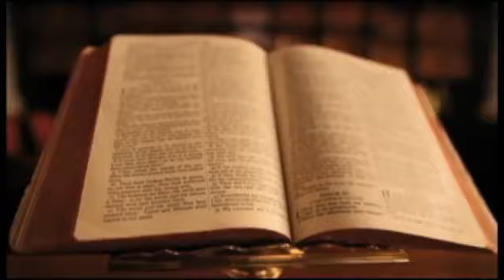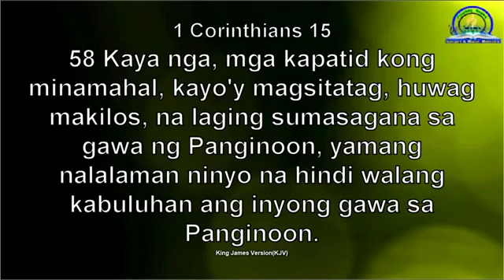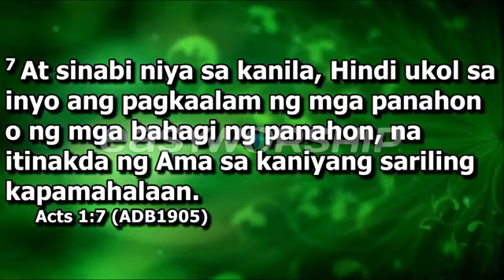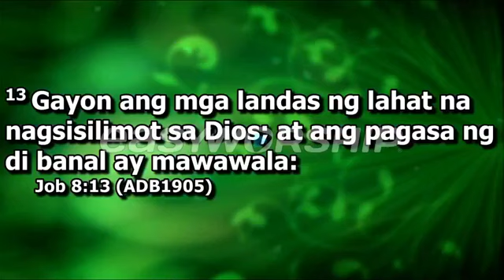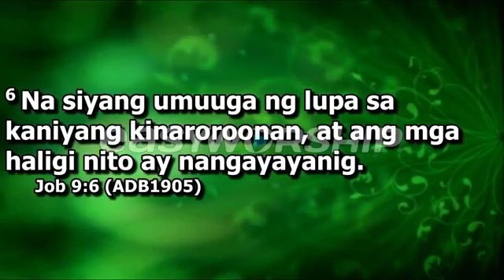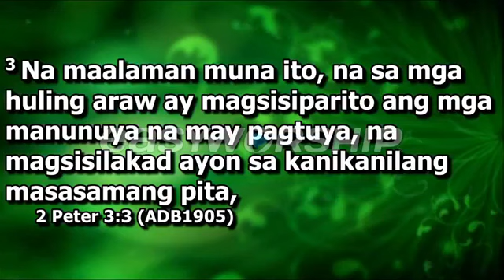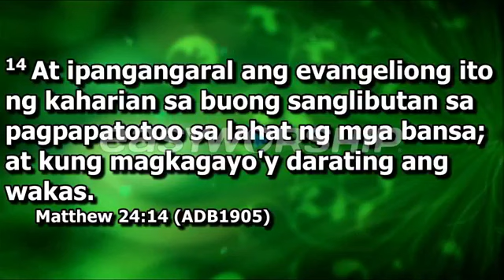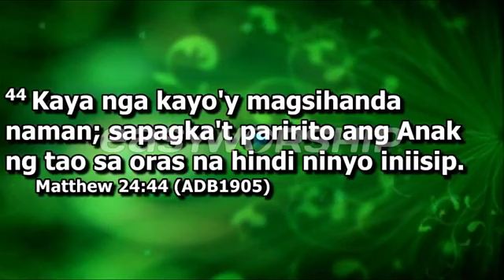"PAGHAHANDA SA PAGBABALIK NI KRISTO" | April 22, 2021 | By Evangelist Deomel S. Arcenal